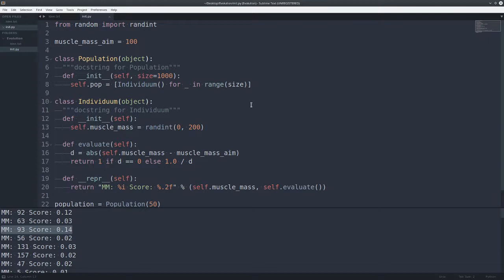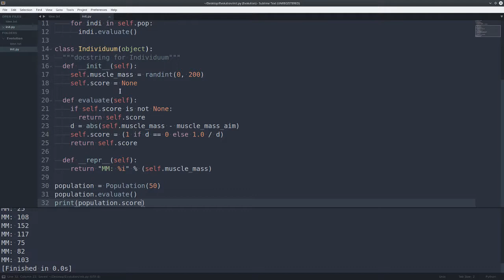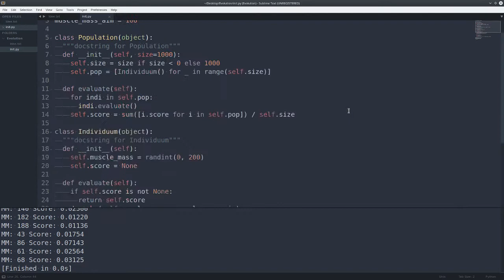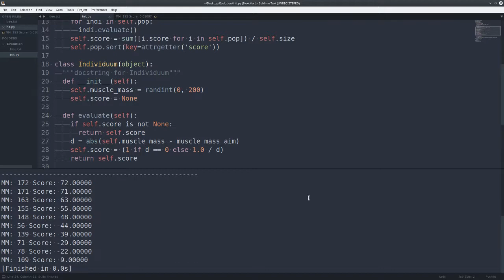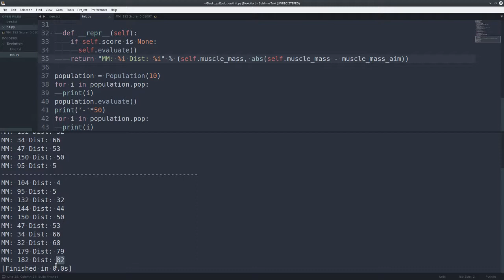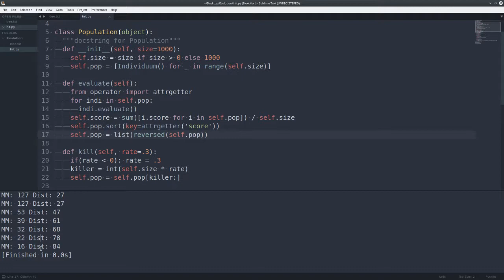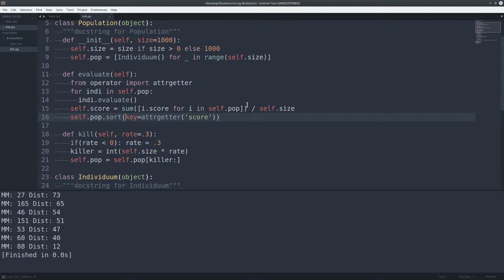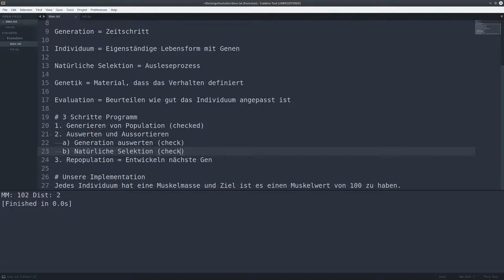Evolutionäre Algorithmen #03 - Evaluation und Natürliche Selektion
In diesem Video zeige ich eine mögliche Implementation der Evaluationsmechanik für Individueen einer Population.